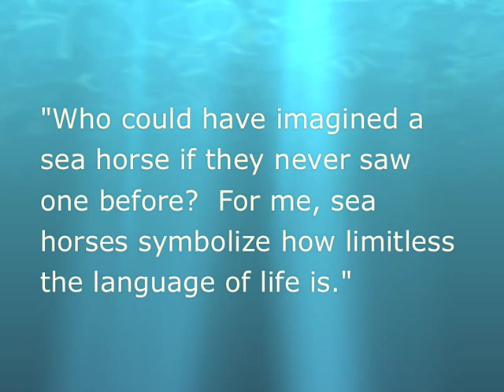"Giddy Up", 2002. A Painted Relief Woodcarving by Scott McNeill.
*ALL of he music for this video was created by me using GarageBand sound loops.
This video was uploaded in 2009.  I am disputing copyright ownership of the music content with someone who released their content in 2012!  What the hell YouTube?